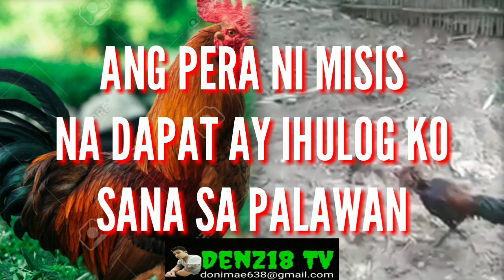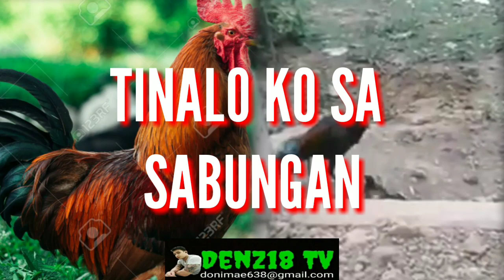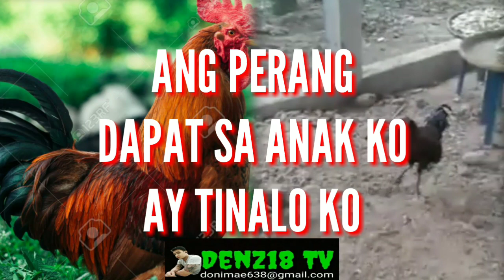"MANOK NA PULA"(JUST ANOTHER WOMAN IN LOVE)|KARAOKE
manok na pula lyrics just another woman in love